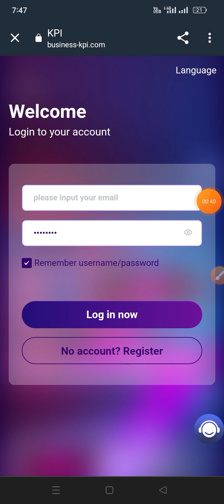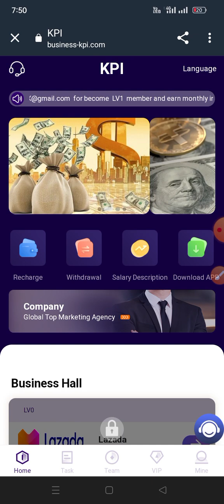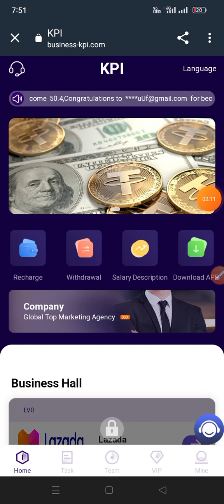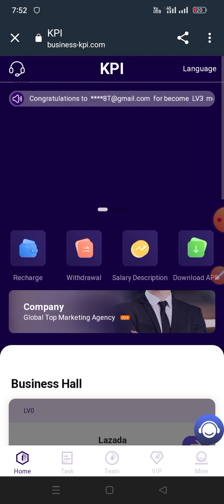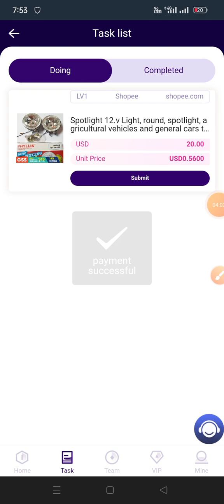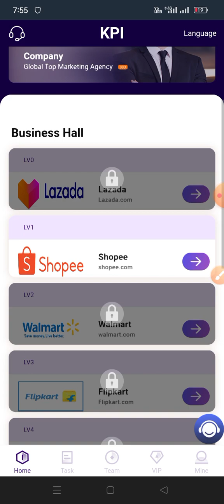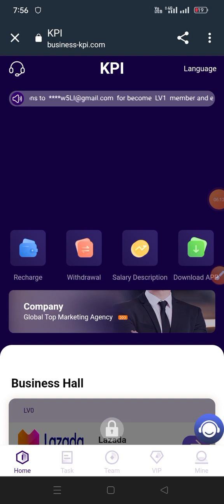October 19, 2022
🔥Daily Deposit Bonuses
🔥Daily Bonuses for Inviting Friends
🔥Click on the bottom right corner (mine) to claim your bonus